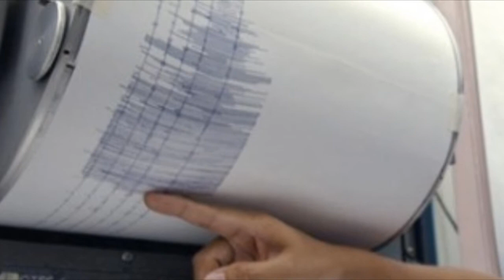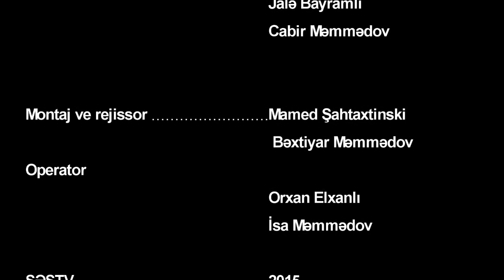xeber 07 01 2015